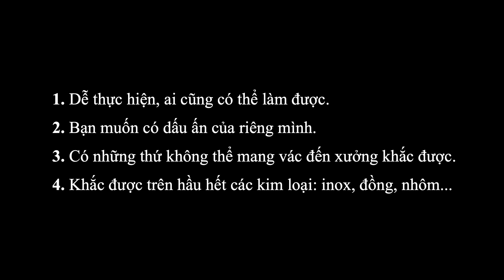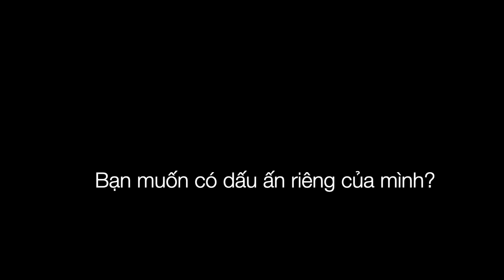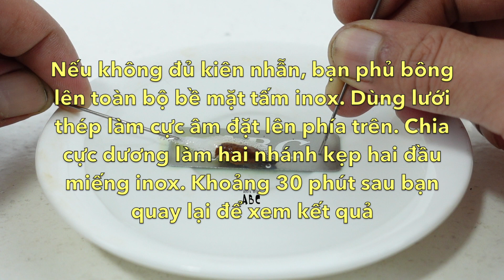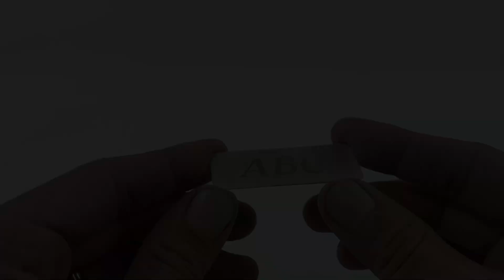Khắc kim loại (inox, đồng...) đơn giản chỉ bằng một viên pin. Ứng dụng hiện tượng dương cực tan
Lưu ý: Vùng rìa miếng kim loại sẽ bị ăn mòn nhanh hơn vùng giữa.
Note: The edges of the metal piece will corrode faster than the center.